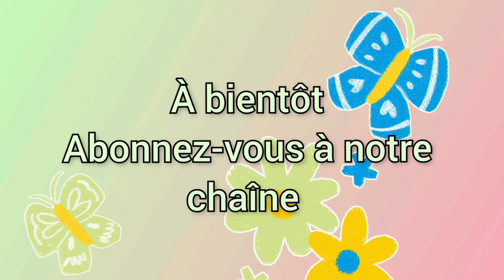le distributeur de jouets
Coucou,
Aujourd'hui nous vous présentons les distributeurs de jouets du camping.
Bon visionnage.